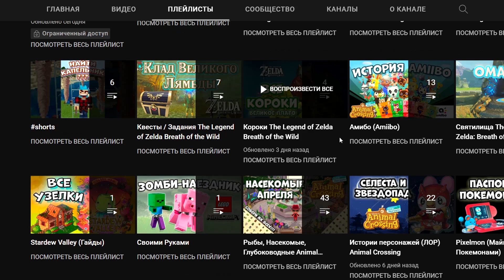Живность МАРТА (Жуки, Рыбы, Глубоководные) в Animal Crossing: New Horizons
Мой Код Друга Nintendo: SW-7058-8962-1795 - добавляйтесь в друзья!
ID в Pocket Camp: 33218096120
⌚ Таймкоды ⌚:
00:00 - Интро
01:04 - Глубоководные
01:11 - Опистотейтис
01:17 - Рогатый тюрбан
01:21 - Краб-паук
01:30 - Наутилус
01:37 - Сверкающий Кальмар
01:47 - Камчатский краб
01:55 - Насекомые
02:01 - Щитник
02:06 - Бианор
02:12 - Желтушка
02:17 - Махаон
02:20 - Божья коровка
02:26 - Богомол
02:30 - Орхидейный богомол
02:38 - Восковая пчела
02:44 - Щитник с лицом
02:51 - Морфо менелай
03:02 - Рыбы
03:09 - Головастик
03:15 - Вьюн
03:18 - Полосатый оплегнат
03:23 - Сима
03:30 - Золотая форель
03:35 - Голец
03:41 - Морской ангел
03:47 - Желтый окунь
03:52 - Горчак
03:55 - Осетр
04:05 - Гимантолоф
04:13 - Таймень
04:21 - Пакеда